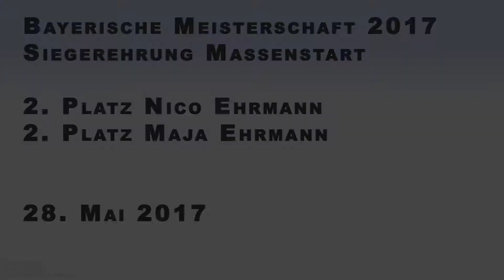Siegerehrung Massenstart Bayerische Meisterschaft Sommerbiathlon 2017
Nico Ehrmann und Maja Ehrmann holen beide Silber im Massenstart.